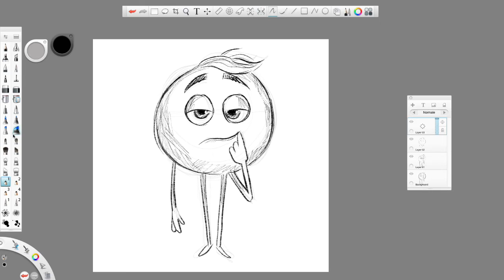HOW TO DRAW GENE FROM THE EMOJI MOVIE 2017